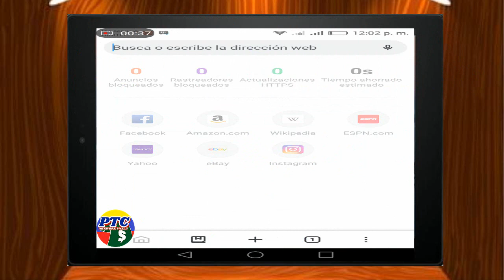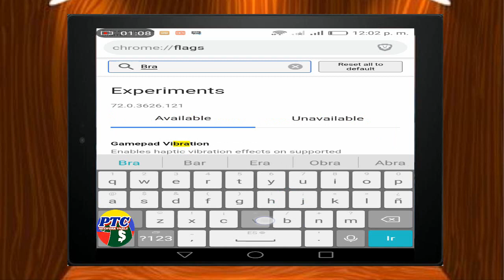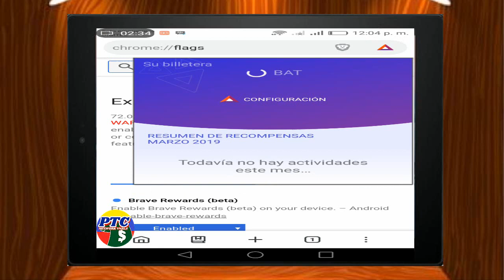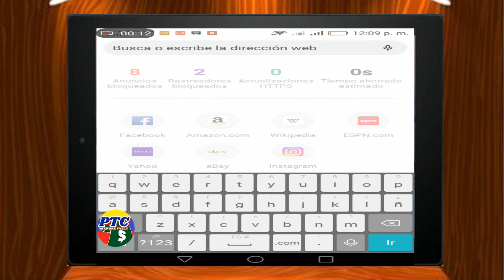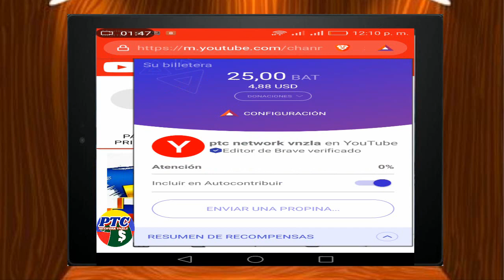NAVEGADOR BRAVE PARA ANDROID (💰5$ GRATIS POR INSTALAR)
*cualquier consulta que quieras hacerme puedes escribirme en vk te responderé tan pronto pueda
🚨CONTRIBUCIONES:
✔️BTC: 1A5MauJi4r71RBYA8vCD32goLP7pzp6Bzt
✔️ETH: 0xd0D86f9245Ef4601A914D8a7E9C0B76Cb1BABF11
✔️LTC: LYw85HAfZbLVQ8cxYekgtsmDAiR4P3eqwa
✔️ETC: 0x5144415eb221829fea8b4307d9566e9c8b4fe418
✔️DASH: XuhY3AfR3xzc87df4ET7sXbCUVZUZWxS2R
✔️DOGE: D5gLgrTnxL1xSozmhbQbH2EV9xQfQdL38b
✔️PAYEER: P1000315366